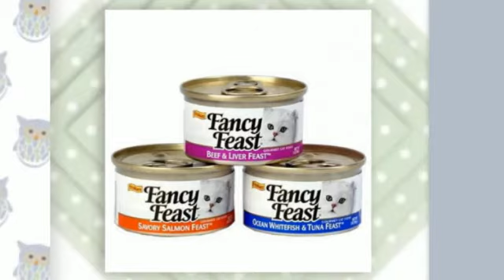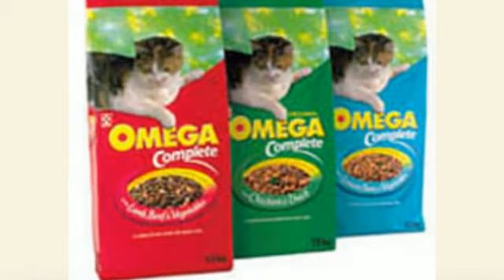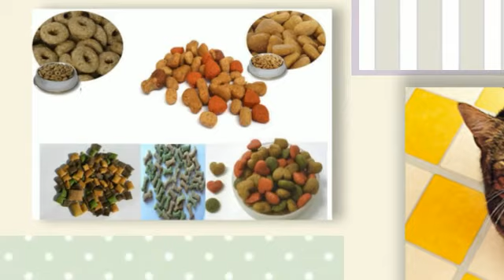Cat Food Coupons - Print and Use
Save up to $5 when you purchase Cat Food in the grocery store.
We are an online coupon sharing community dedicated to helping cat owners.

and find the latest deals and promos for pet food.